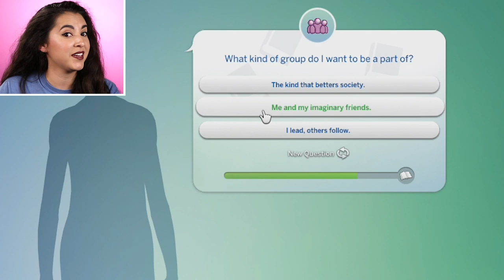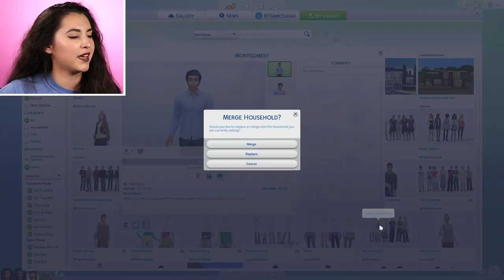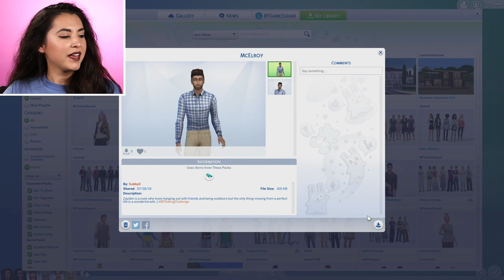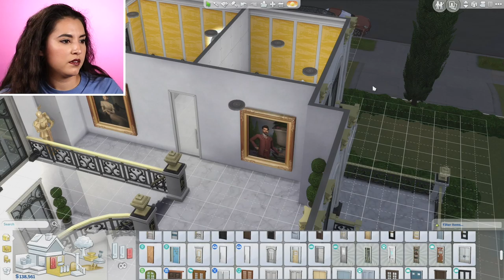Chantel Tries The Dating Challenge In The Sims 4 | Part 1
Watch as Chantel tries to find love in The Sims 4!

Have an Amazon Prime account? Link it to Twitch and watch the full 2 hour episode NOW

MUSIC
SFX Provided By AudioBlocks

STILLS
/BuzzMoji

Pink Flying Hearts Abstract Valentines Day Background - 4K
focusphotoart/Getty Images
Abstract Particles Background
jasastyle/Getty Images